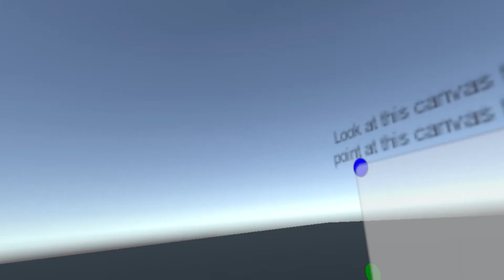Progress on my VR Shooter Game